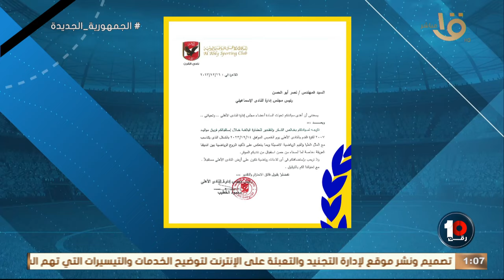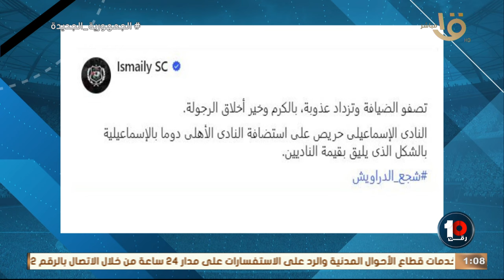“كنت مراهن ان الأهلي هيكسب لهذه السبب”🔥💣 ابو طالب العيسوي يهنئ لعيبة الأهلي بعد الفوز على الاتحاد 💪🔥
“كنت مراهن ان الأهلي هيكسب لهذه السب”🔥💣 ابو طالب العيسوي يهنئ لعيبة الأهلي بعد الفوز على الاتحاد 💪🔥 ويعلق على بيان الاسماعيلي والأهلي: هي دي الرياضة